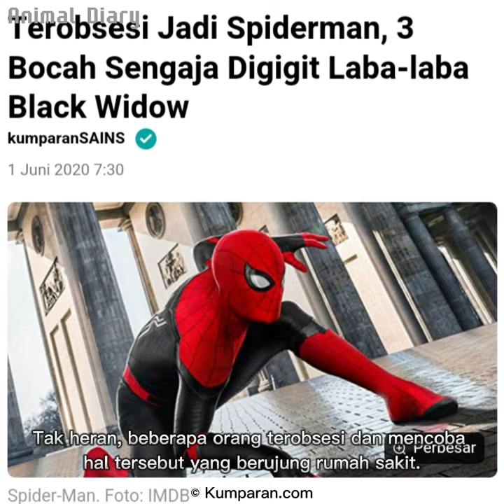Black widow atau janda hitam, penyebab munculnya spiderman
🎵🎵🎵 Scott Buckley - Clarion